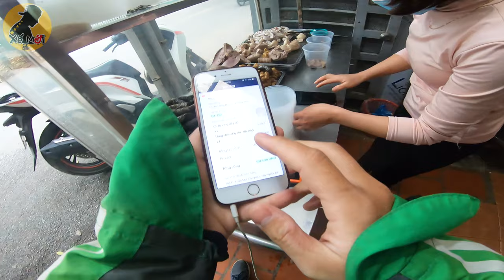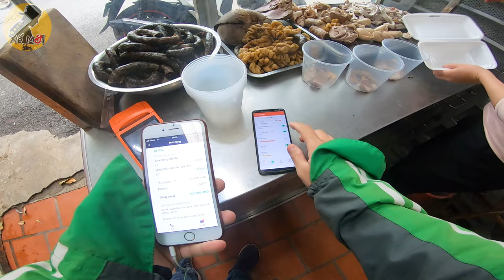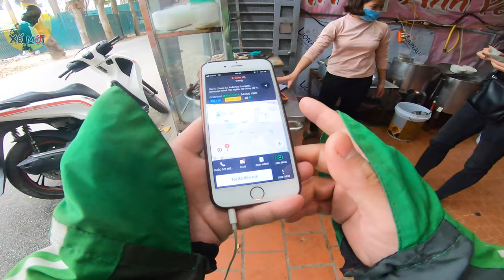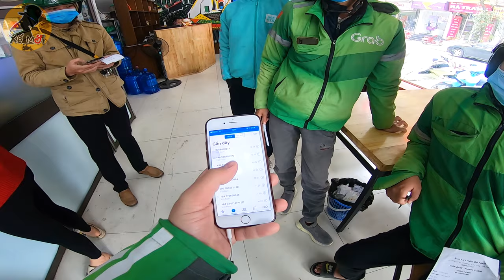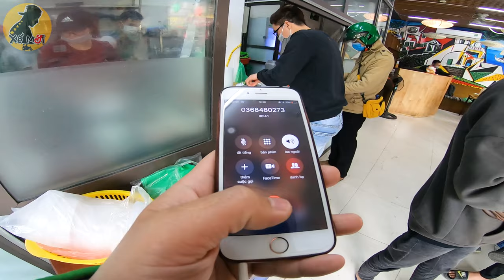Mới Đầu Năm Thế Này Là Hỏng Rồi | Xế Mới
✪ Năm mới lên chạy Grab khai xuân mà hên quá anh em ơi =((
May gặp chị khách dễ tính